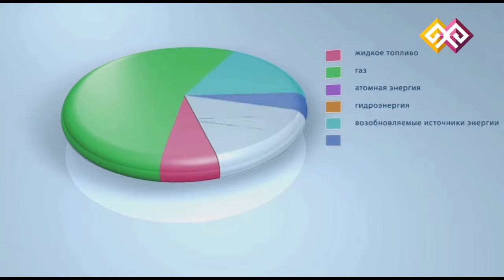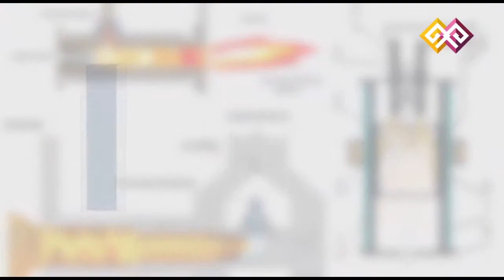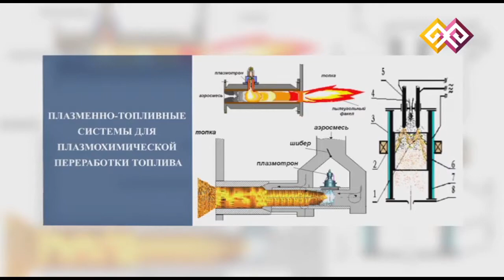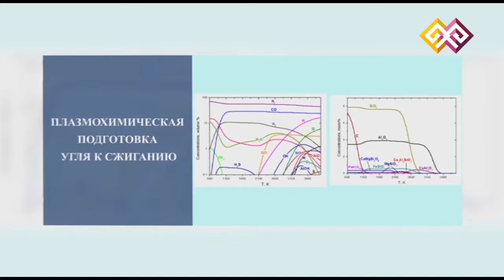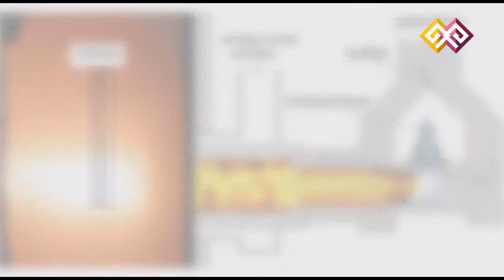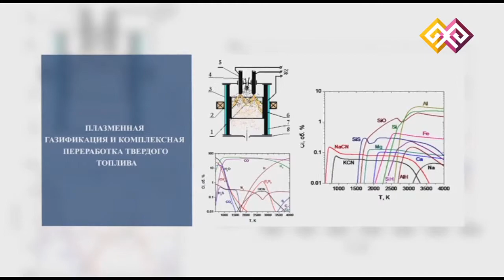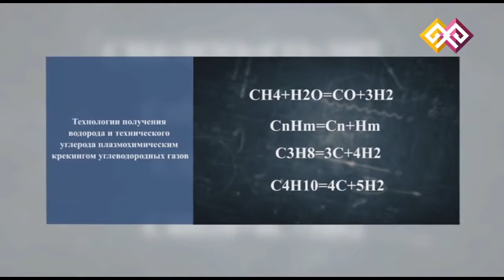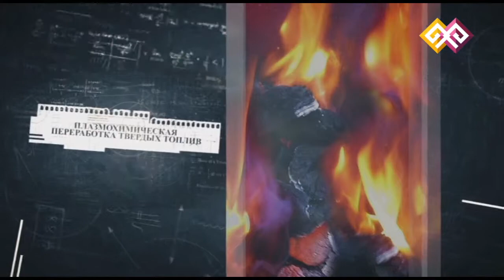"Эврика" (007) - Энергетика